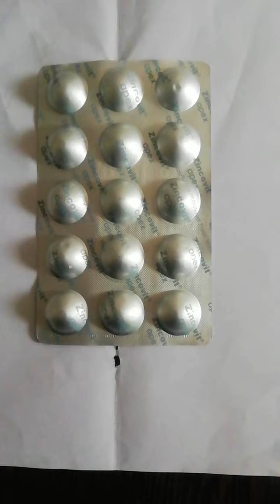Zincovit Tablet Benifits,Side Effects,Use,Dosage And Review In Hindi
Zincovit Tablet review in hindi ,Zincovit Tablet review in hindi